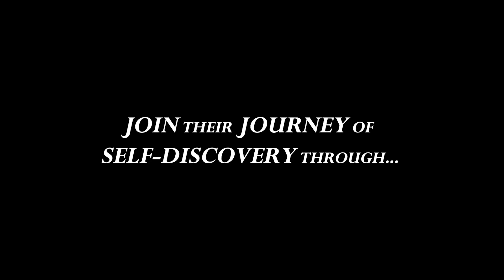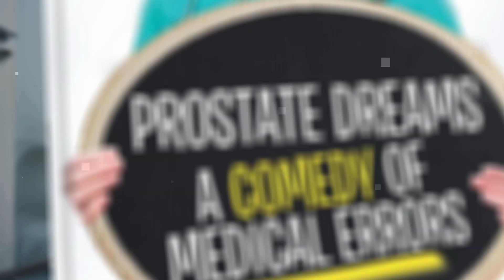Prostate Dreams A Comedy of Medical Errors by Selahattin Bucak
George and Julia, a middle-aged couple deeply connected by love, intimacy, and materialistic aspirations, face a life-altering separation after a medical error transforms George into a woman. This unexpected change forces her to navigate a journey of self-discovery amid social, economic, and sexual insecurities. Meanwhile, George uncovers a conspiracy targeting her mentor, a senior teacher in New York City's Department of Meditation.

Set across various locations—including a doctor's office, George's home, a meditation classroom, the U.S. Congress, and a hospital surgery room—this story explores themes of identity, societal pressure, and personal transformation.